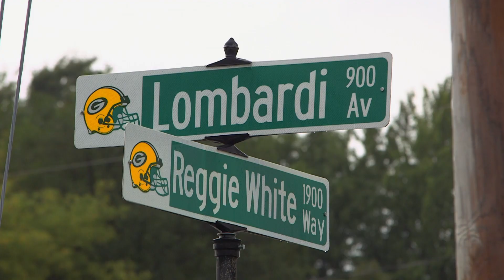Green Bay - The Football City | Trailer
Green Bay – The Football City
When you talk about what Green Bay is most famous for, it’s not difficult to think of Aaron Rodgers, Cheeseheads and the Green Bay Packers. Luckily for all Packers fans, the football fun doesn’t end even when the season does! Take in all the history of Wisconsin’s hometown team with a Segway or walking tour of the Packers Heritage Trail. Head over to Lambeau Field to check out the new Packers Hall of Fame, take a behind the scenes tour of the stadium and enjoy a delicious meal at 1919.